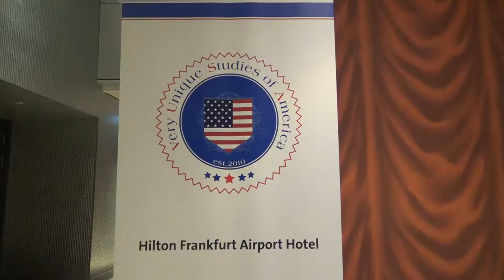Halloween Party Hotel Hilton Frankfurt Airport Halloween Buffett Party